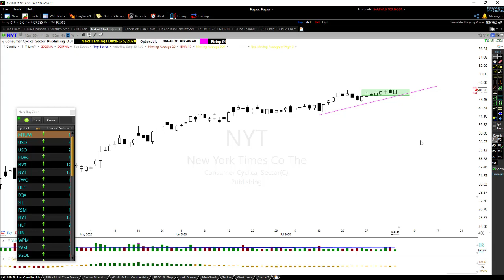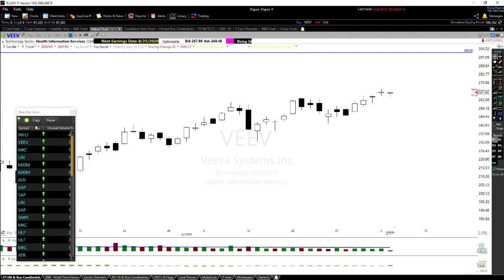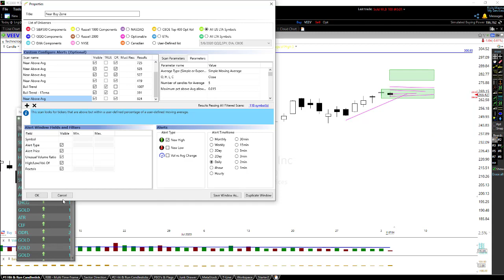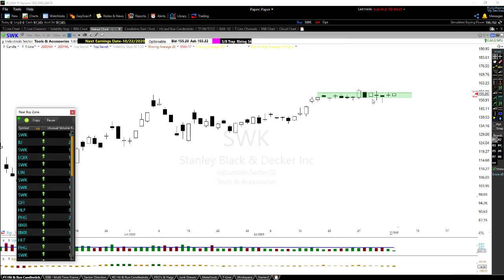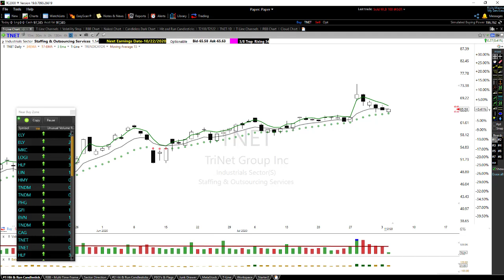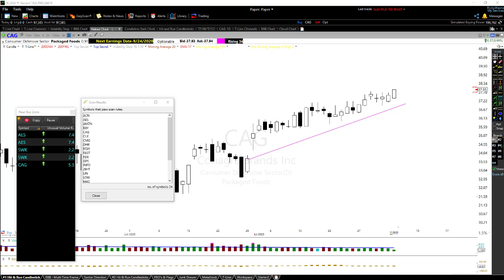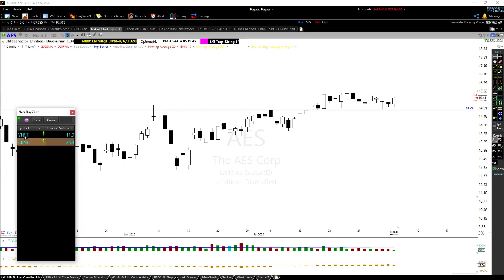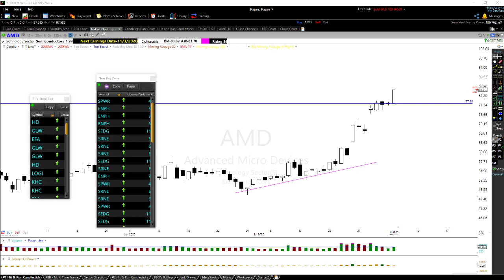How I Set Up The Scanner For A BUY ZONE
✅ Scanner presentation to a group of traders showing how I set up the scanner fro a BUY ZONE
Click on "Show More" 👇 for more trading information